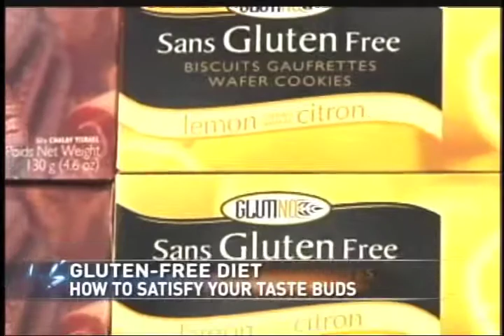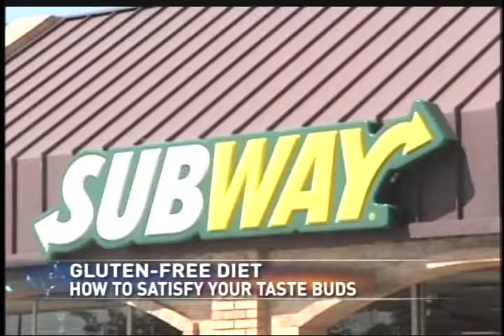Gluten-free diet: How to keep your taste buds happy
(KETK) By Rachel Rollar

TYLER, TEXAS — Recently it seems that more and more people are suffering from gluten allergies.

A gluten intolerance can be a result of Celiac Disease or just a sensitivity to the ingredient. If you are someone who suffers from this, don't get discouraged just yet, there are still plenty of gluten-free options you can enjoy.

Gluten is a protein that is normally found in wheat, barley, and rye products.

Holly Izard, a young woman who suffers from Celiac Disease,  told KETK what it was like when she found out she could no longer eat some of her favorite foods.

Izard said, "I would have this migratory joint problem that would flare up from time to time, starting in my late teens and as I got older into my twenties it got worse, I felt like i was about seventy years old when I was only in my twenties."

Other symptoms include heart burn, headaches, and stomach aches.

Izard told KETK about three years ago she realized her problems were not going away and it was time to find out what was wrong.

She said she went to a doctor and they ran a bunch of tests but the only thing that came up positive was for gluten.

Her doctor said her only treatment was to not eat gluten products.

Now, if you discover you have this allergy you might think you can never enjoy a sandwich or a slice of pizza, but think again.

There are plenty of fan favorite menu items that offer gluten-free meals here in East Texas.

Subway has gluten free bread for their sandwiches.  Pizza Hut is offering gluten free crust for their pizzas.  Chipotle has gluten free tortillas for their burritos and quesadillas.  Andy's has gluten free frozen custard, but Izard's favorite is BJ's Brew House's chocolate chip "pazooki" dessert.